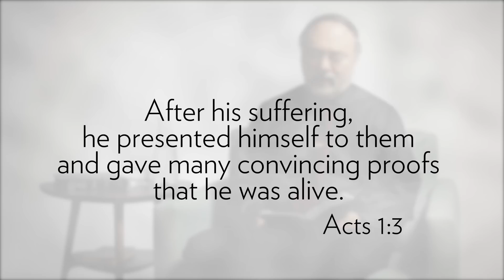Speaking of Life - The King Lives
A staggering amount of Americans still believe that Elvis, the "King of Rock n' Roll" lives. In this episode, Dr. Tkach talks about a king that not only rose from the dead but continues to live today.